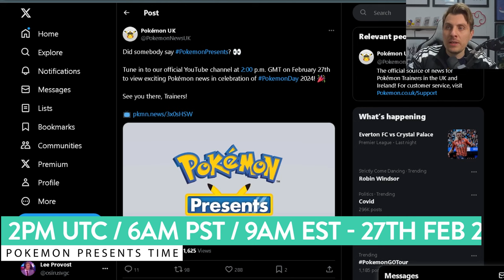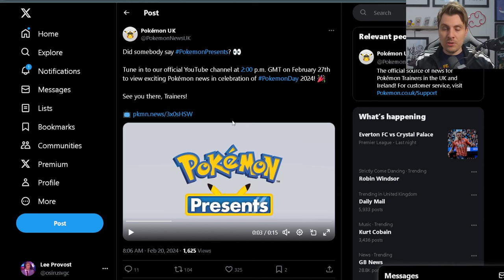NEW POKEMON PRESENTS DATE & TIME CONFIRMED for Pokemon Day 2024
With Pokemon Day happening in a little under 7 days time as of recording this video we finally have the date and time confirmation of the Pokemon Day Pokemon Presents. In todays video we go over all of the details and what we could maybe expect to see from this new Pokemon Presents for 2024.